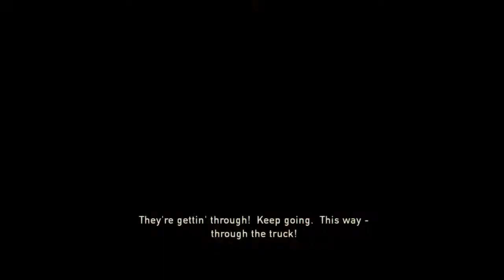The Last of Us™ Remastered Part 5 Bill